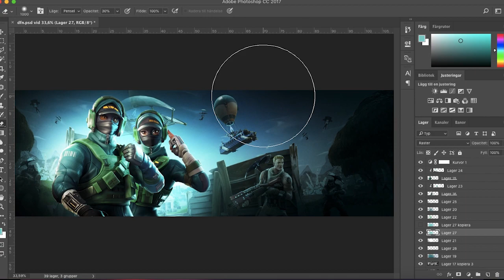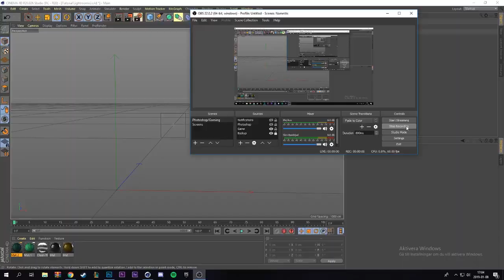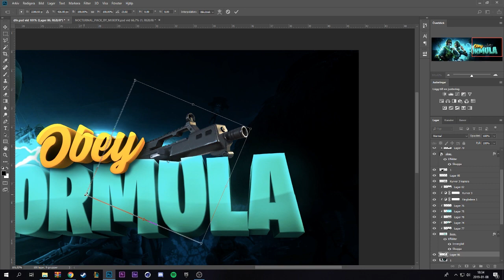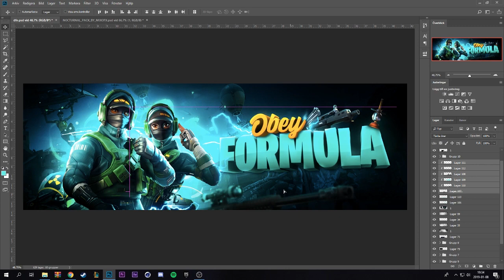Obey Formula Fortnite Header - Speedart by EdwardDZN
Fortnite header for Obey Formula, I think this is my best Fortnite header yet. This is also my first time using Cinema4D, I think it turned out quite ok if you ask me, if you have any tips, feel free to post them in the comment section. While I'm at it I also want to thank you for 800 SUBSCRIBERS!!! Thats MASSIVE, Thank you!

Any Likes or Retweets are greatly appreciated!